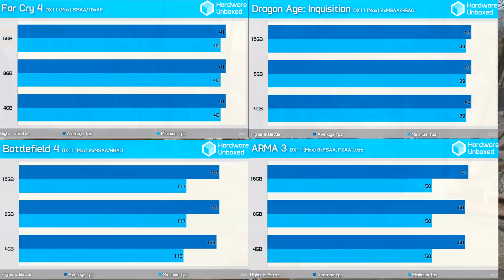How Much RAM Do You NEED for Gaming? (Ram for GTA5 and other games)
How Much RAM Do You NEED for Gaming?
CPU cooler! Do I need one?
How to get 1,000 Subscribers on YouTube And how to grow a YouTube channel
My PC:
Corsair 460x Crystal RGB tempered glass Case
Intel I7 6700k 8 Thread CPU Over clocked to 4.5Ghz
Cooler Master Hyper 212 EVO CPU cooler
Gigabyte Z170XP-SLI Motherboard
Asus Strix GTX 1080 8gb Graphics Card
16GB of EVGA SC 3200Mhz DDR4
Intel 540s Series 240GB SATA M.2 (boot drive)
Corsair 240GB SSD (Gaming drive)
Kingston 120BD SSD (Gaming Drive)
Kingston 240GB SSD (Gaming Drive)
WD BLack 3TB 7200rpm drive (Storage Drive)
Corsair cx750m Power Supply